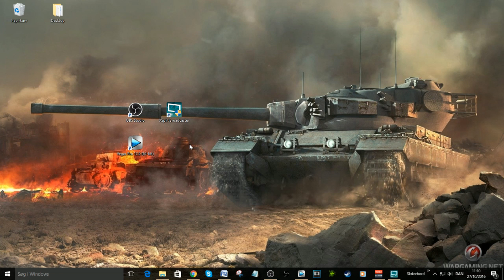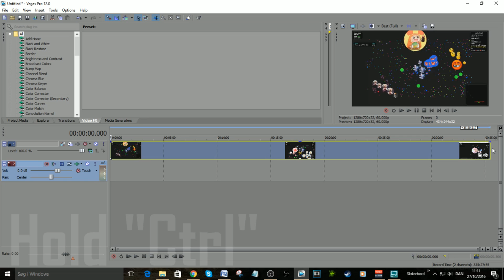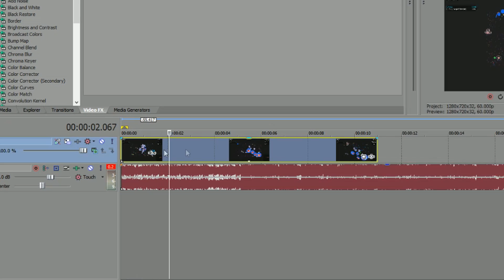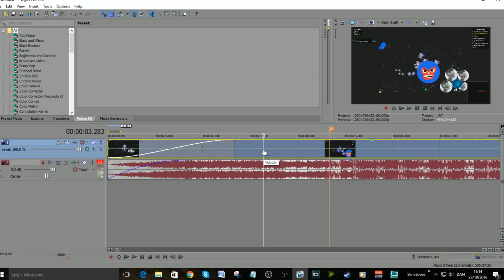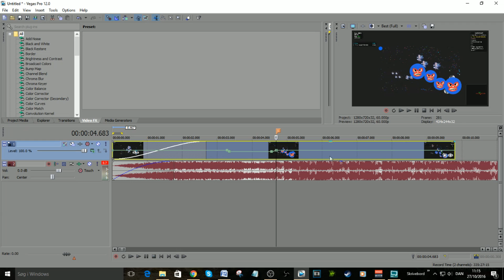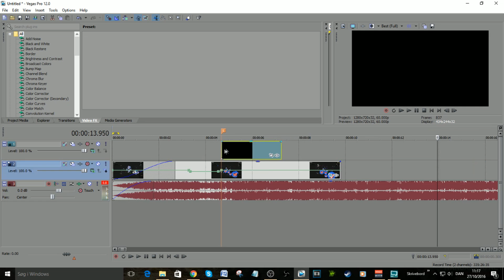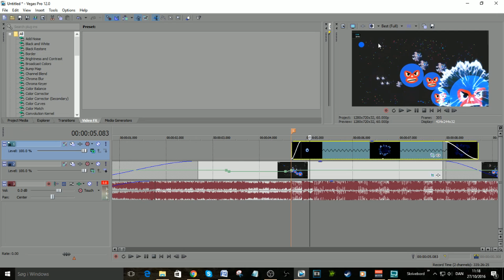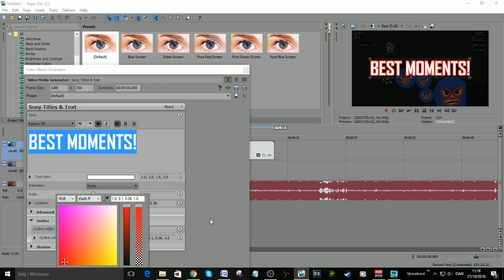How I make my videos #1 - Making Gota.io /Alis.io videos! (Sony Vegas Pro 12)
THIS IS NOT MEANT TO BE A TUTORIAL. I JUST SHOWED HOW I PERSONALLY LIKE TO MAKE MY VIDEOS AND YOU DON'T HAVE TO MAKE VIDEOS THIS WAY.

Programs I use:
OBS studio (normal recording)
X-split broadcaster (recording with audio)